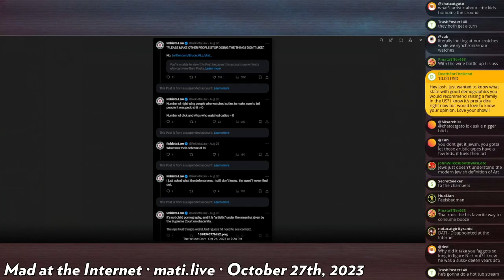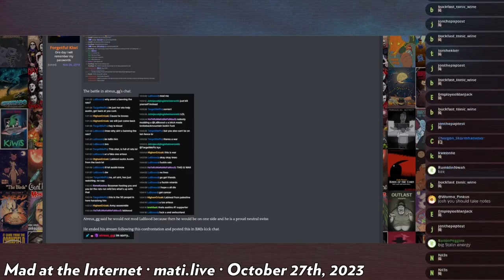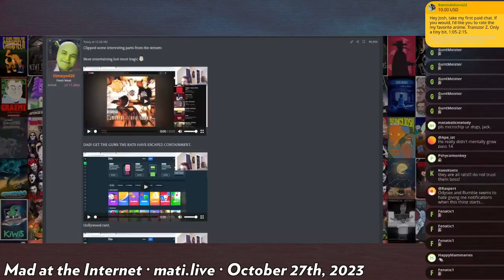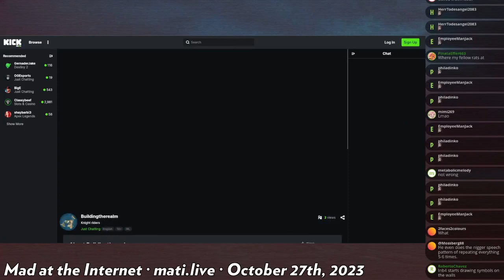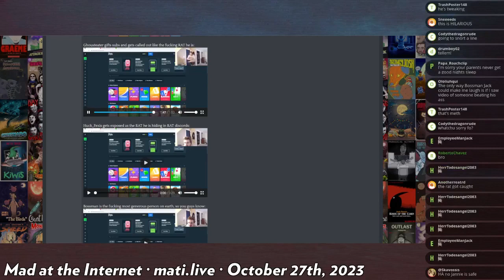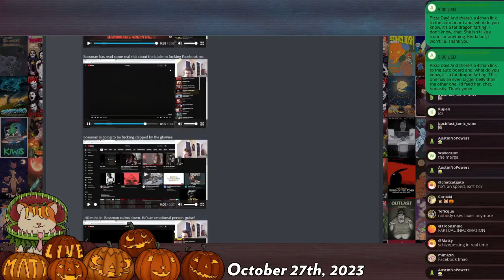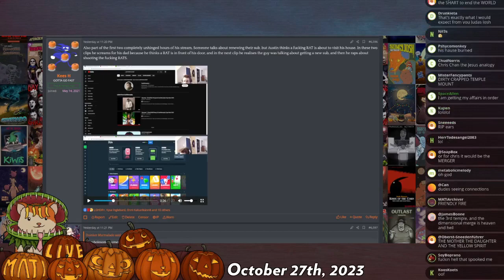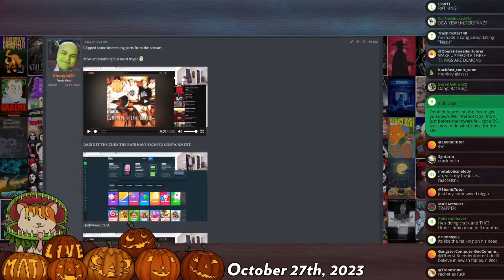BossManJack's schizo arc has begun - Mad at the Internet (27 OCT 2023)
Rats... rats everywhere...